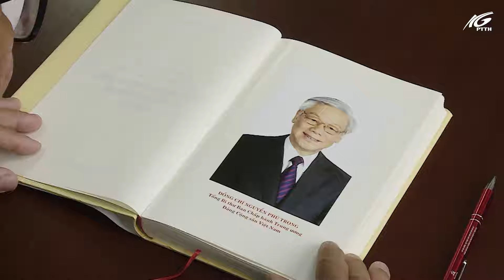Cảm nghĩ của nhân dân miền Tây về Tổng Bí thư Nguyễn Phú Trọng